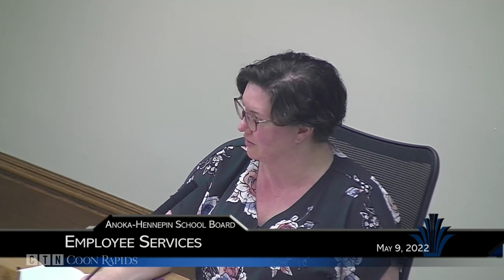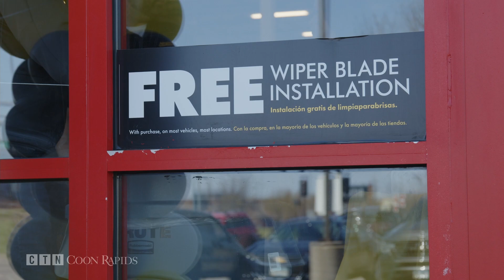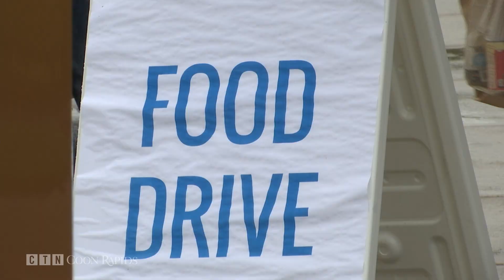Community Update 5/20/22